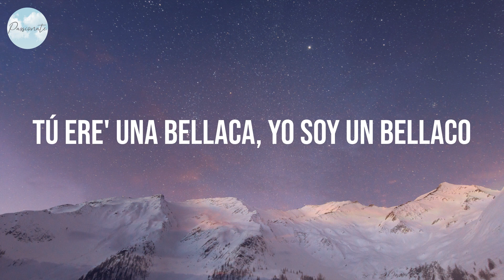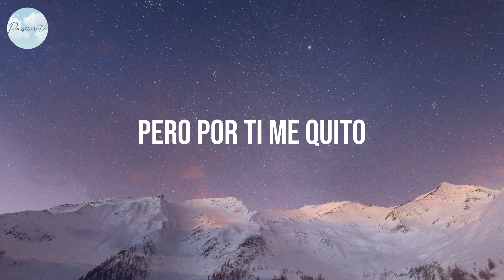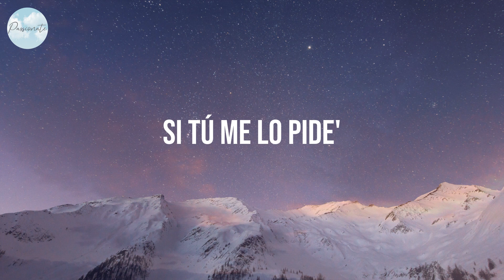Me Porto Bonito - Bad Bunny (Lyrics)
Lyrics:
Yeah-yeah-yeah-yeah-yeah-yeah, ey